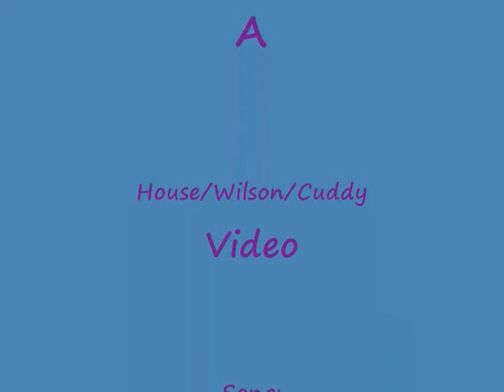H/W/C, When The Heartache Ends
A nonshippy video about House, Wilson, and Cuddy and how they are always there for each other.  Just a friendship vid.